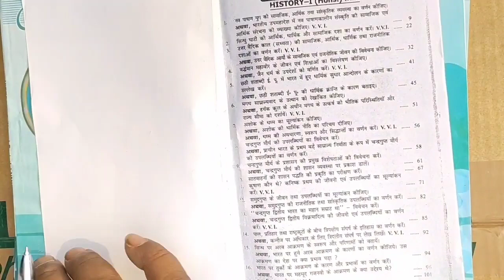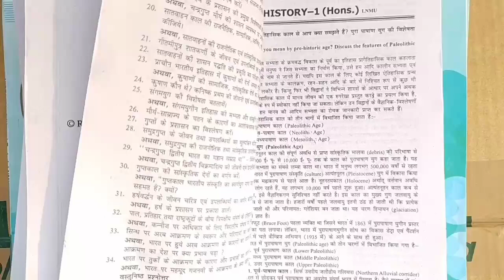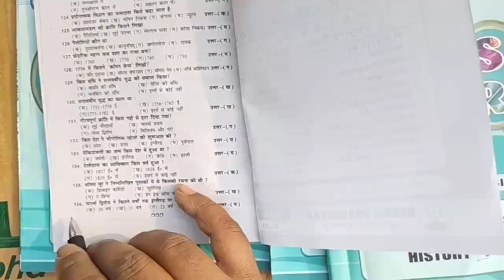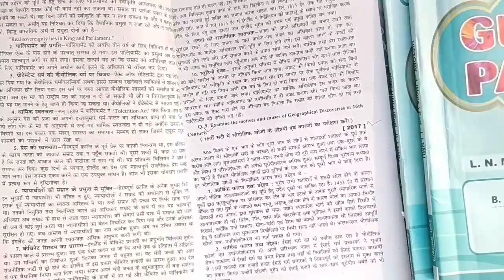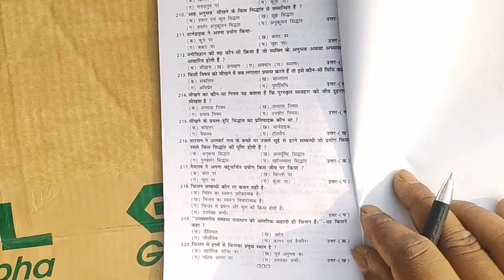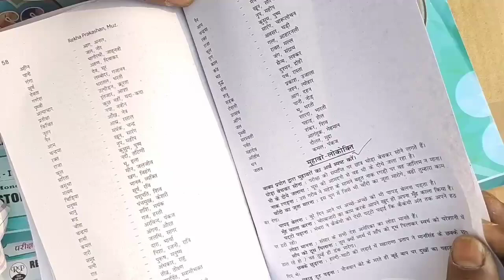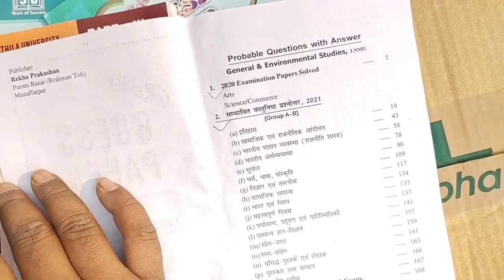LNMU पार्ट-1, पार्ट-2,पार्ट-3 छात्र Today News | परीक्षा पैटर्न में नया बदलाव ? Question कैसा पूछेगा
LNMU पार्ट-1, पार्ट-2,पार्ट-3 छात्र Today News | परीक्षा पैटर्न में नया बदलाव ? Question कैसा पूछेगा Objective या Subjective

LNMU PART-1 & PART-3  Today News 2021 | Exam Kaise hoga | OMR SHEET PE EXAM HOGA ?

ललित नारायण मिथला यूनिवर्सिटी BA BSC BCOM

lnmu part 3 exam date jari
lnmu part 3 exam form kaise bhare 2021
lnmu part 1 exam date jari
lnmu part 1 exam form kaise bhare

LNMU PART 1 Results 2021 | lnmu ba part 1 Results 2021 | Lnmu Results 2021 | Part 1 Results 2019-22